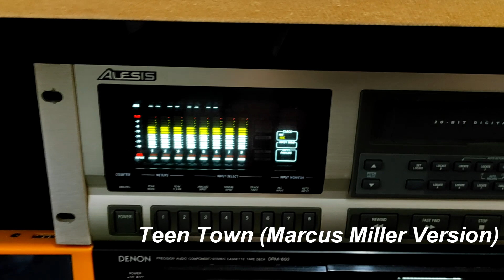Alamo Bass - Teen Town (Marcus Miller Version)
Esta música é uma de minhas prediletas, foi a faixa que abriu minha mente para o Slap melódico. Uma musica extremamente complexa para ser tocada com essa técnica. Uma maravilha criada pelo Jaco Pastorius, na versão do grande Marcus Miller... Espero que curtam

This song is one of my favorites, it was the track that opened my mind to melodic Slap. An extremely complex song to be played with this technique. A wonder created by Jaco Pastorius, in the version of the great Marcus Miller... I hope you enjoy